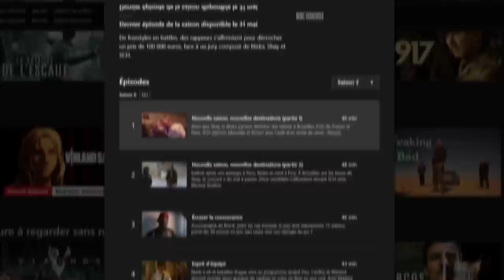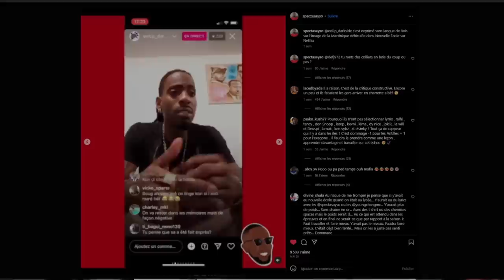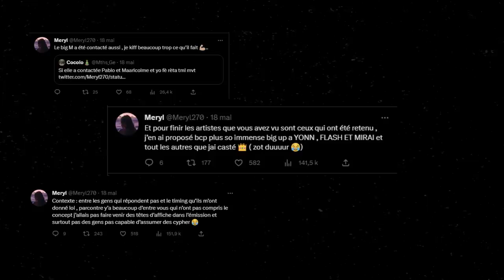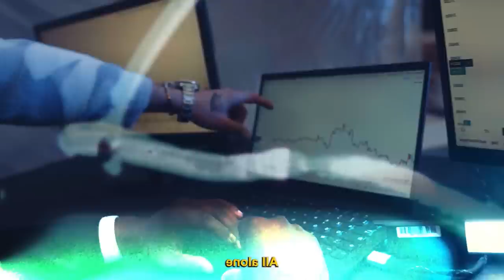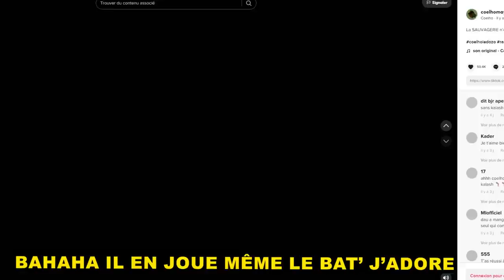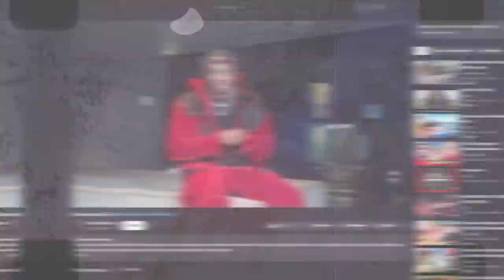Nouvelle École 2 : LA CLOWNERIE N'EST JAMAIS FINIE (décidemment)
Mettons un point final à Nouvelle Ecole, en ce jour de finale de la saison 2. Après avoir fait le tour de tout ce qui n'a pas été dit sur la saison 1, concluons avec mon avis à chaud sur la Saison 2 et voyons là où on avait vu juste ici :

Je réagis à Nouvelle Ecole saison 2, non je rigole.
Bienvenu dans cette nouvelle ANALYSE CRITIQUE sur Nouvelle Ecole saison 2. 1 an après la sortie de la saison 1 sur Netflix ayant révélé B.B Jacques, Elyon ou encore Fresh (eh oui...), ils ont aussitôt récidivé avec la même recette pour la Saison 2.
Dans celle-ci, les coeurs appartiennent à WarEnd (qui fait beaucoup de bruit), Yuz Boy, ou encore Coelho et Dau. Peu importe qui sera le GAGNANT, cette vidéo se base sur les 7 premiers épisodes, pas de spoil !

Merci de ouuuuf à Mellomanie pour la dépan' sur le matos !
🎞 Animation 2D du Générique par Marius Cousin (ig : ramius_niocus)
🖥 Merci à Hugo pour son aide sur les Zoom/Dezoom des rush ! (ig : hugocentriqueee)
🎨 Miniature par Noe Chaba au dessin et VenusnBacchus à la colo (noe.chaba / venusnbacchus)
🚧 Le Studio CDXX  : le lieu où je tourne mes vidéos (ig : cdxxprod)
🎹 Instrumentales de fond sur mesure par : Kiram, Kid Keaton, Serom, Afac et Gravlax

00:00 : Le revoilà le batman du Rap
01:01 : Les améliorations ? (guests, commentaire, profils...)
05:50 : Ce qui ne va pas (sur la Partie 1)
13:04 : Battles et Clip (inutile, ridicule, clownesque)
17:29 : Partie (presque) finale

📌 Choses utilisées au montage (à peu près, Hugo il manque des trucs ?) :
FRESH LAPEUFRA - Chop - LA FINALE (Nouvelle École - Netflix)
Nouvelle École - Saison 2 | Bande-annonce officielle VF | Netflix France
MAKING-OF de NOUVELLE ÉCOLE saison 2
Shay, SCH et Niska, jury de "Nouvelle École" jugent le rap français : Tiakola, Gazo, Lomepal… | GQ
SCH, NISKA, SHAY parlent du show Nouvelle École
Yuz Boy - Baby Mama (Clip Officiel) | Nouvelle École saison 2
BEN plg - Mauvaise nouvelle (prod. Murer)
Nouvelle Ecole série Netflix saison 1 épisode 1 à 8
Nouvelle Ecole Saison 2 épisodes 1 à 7
Rythm and Flow toute la série pareil chakal
LTF (Lasco, M le Maudit, Lesram, Capou, Lpee, So'Clock, Lucci, Joï BoY, Derka, Moken) | Grünt 27
Le battle de LPEE (vs. ARKA) | Nouvelle École saison 2
LE RAP EST-IL RIDICULE ? (L’Histoire de la Mafia et son Fantasme)
WarEnd - No Signal
Sch Sha Niska interview
le rap en mieux nouvelle ecole episode 1
Sans Nuances Warend
Les MOMENTS les plus DRÔLES de NISKA ! 🤣🤣
Sch instrumental Magnum et Dernière ligne avec Laylow
analyse rap français, analyse rap francais
nouvelle ecole saison 2, nouvelle ecole s2, nouvelle ecole react